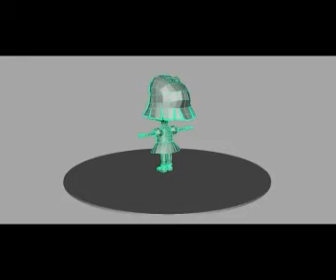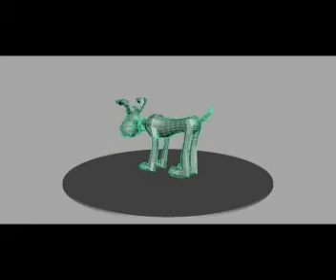3D modeling showreel